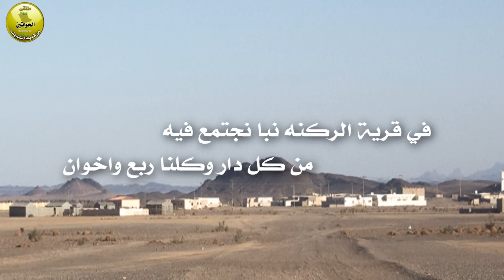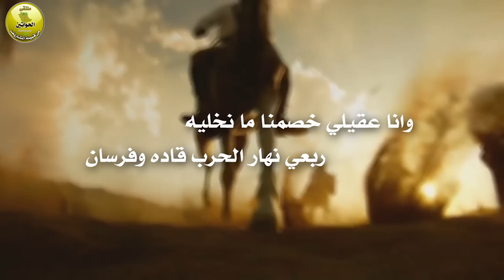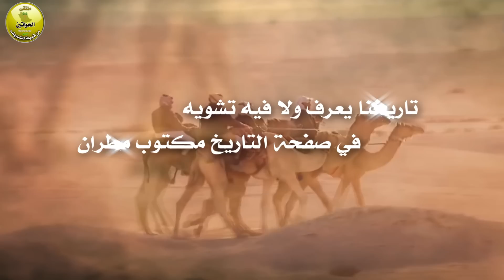شيلة مهداة إلى الحواتين من قبيلة المشاريف من مطير كلمات عبدالله مذكر العقيلي أداء محمد المشرافي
مونتاج : سمو
للطلبات